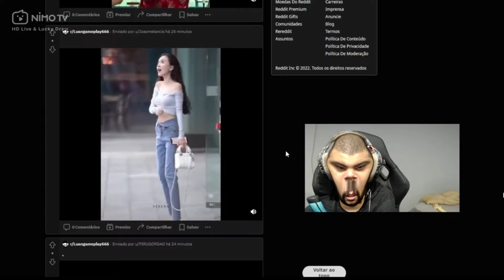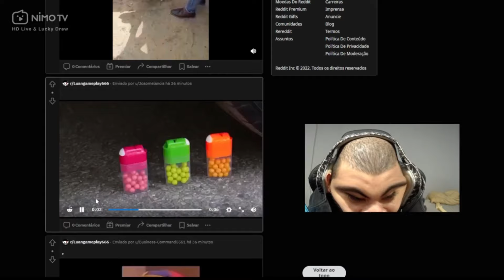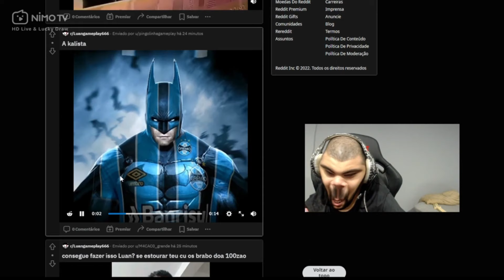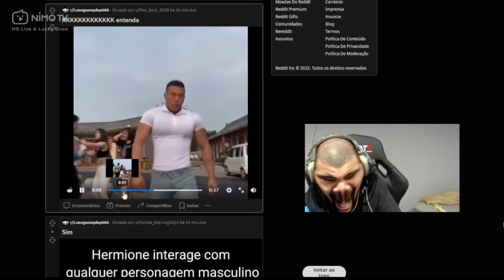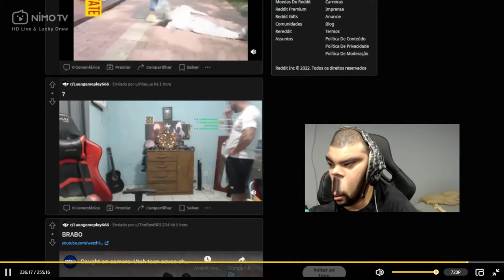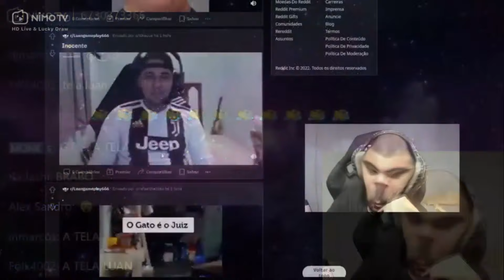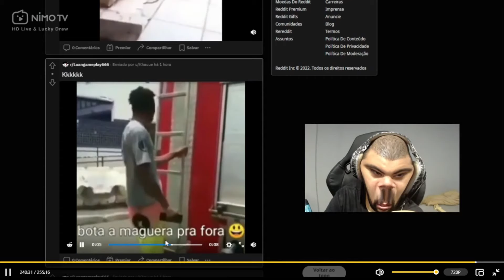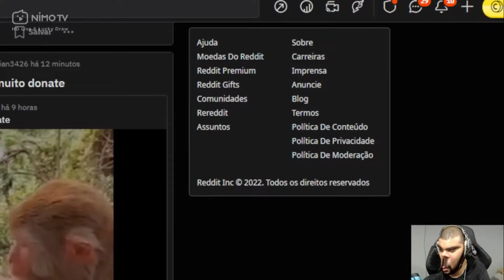LUANGAMEPLAY MELHORES CLIPES DA NIMO 69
Clipes da live de harry potter 6,7 e Mushoku Tensei